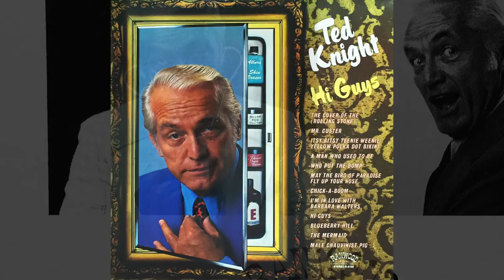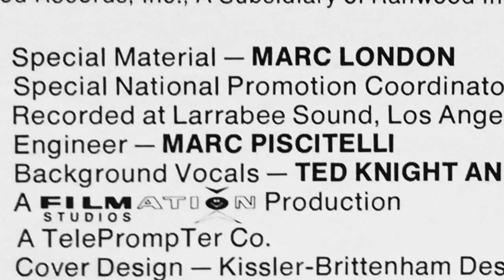TED KNIGHT Sings BLUEBERRY HILL